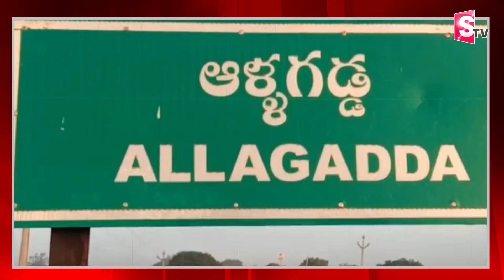ఆళ్లగడ్డలో ఉద్రిక్తత..| Allagadda| Bhuma Akhila Priya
Watch ►ఆళ్లగడ్డలో ఉద్రిక్తత..| Allagadda| Bhuma Akhila Priya  @sumantvtirupathi